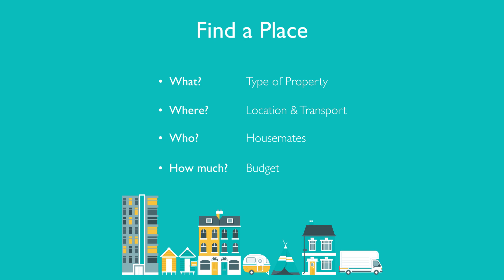Grad Bites: Renting - Find a Place